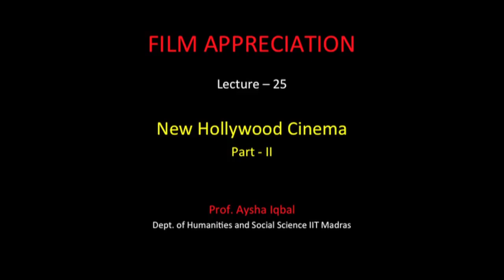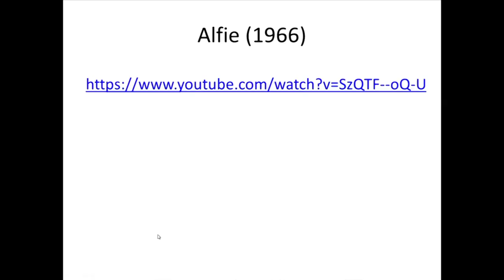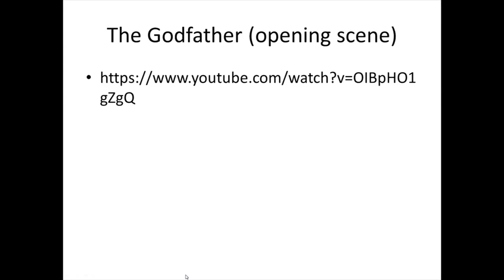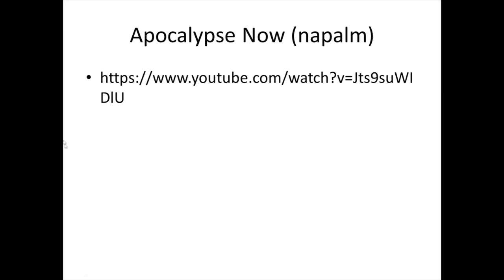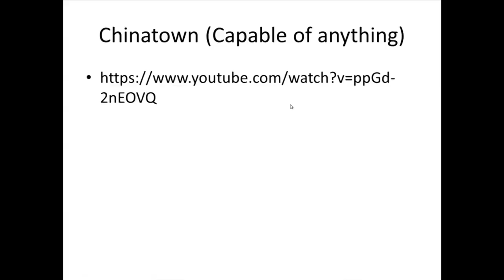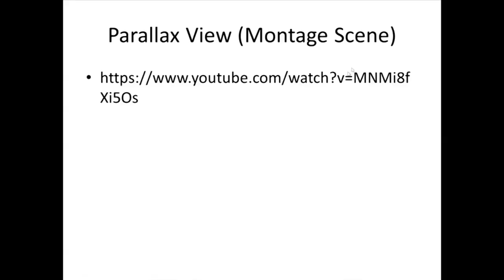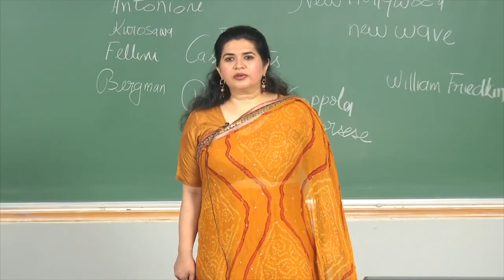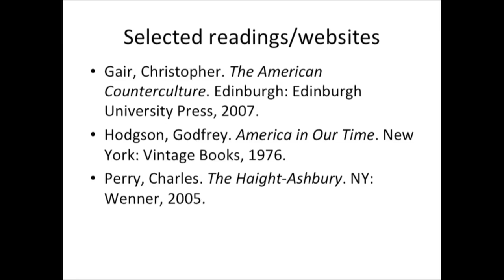New Hollywood Cinema: Part 2